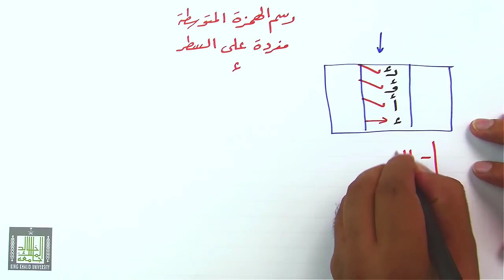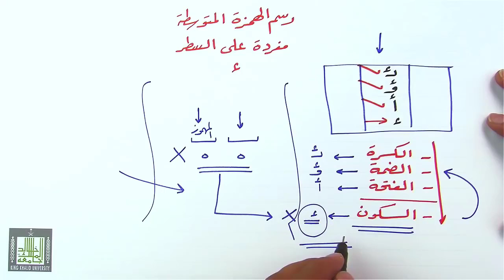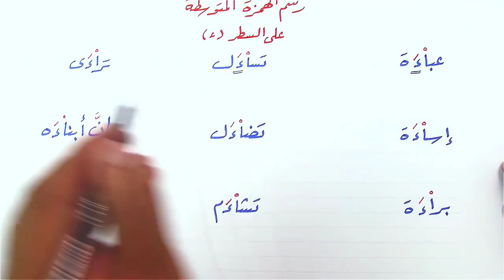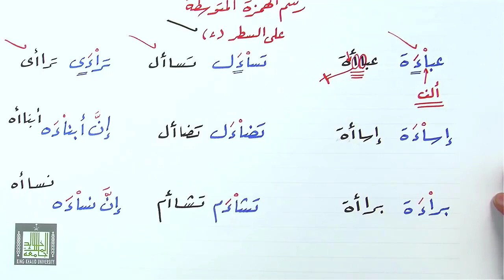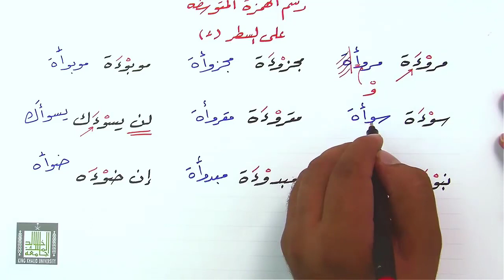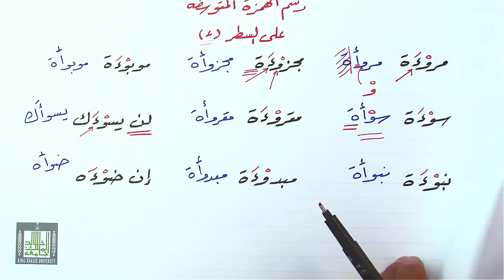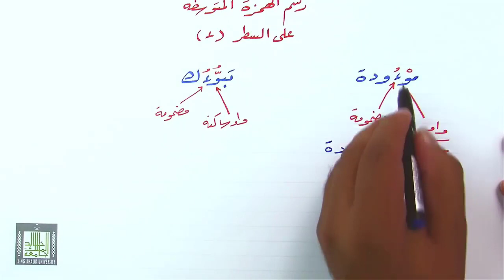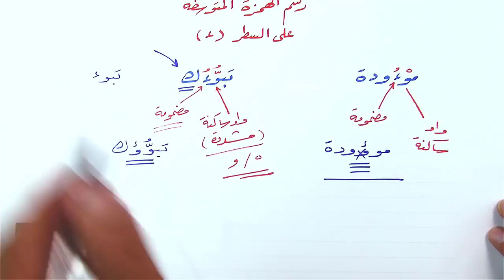رسم الهمزة المتوسطة على السطر